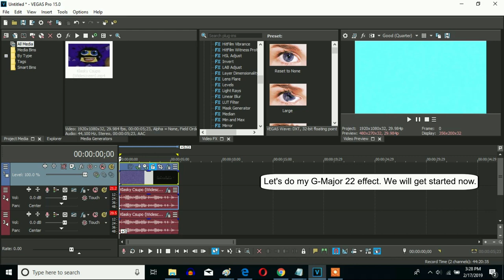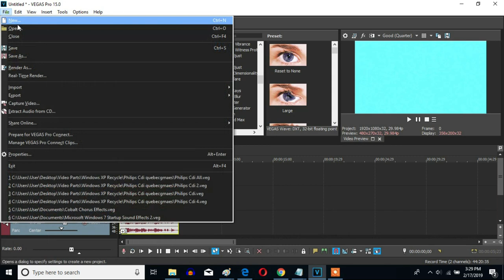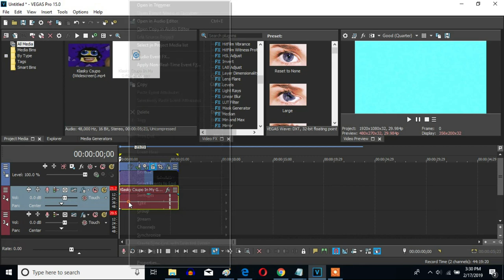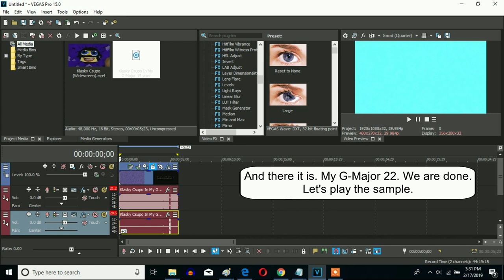How To Make My G-Major 22 On Sony Vegas Pro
(My G-Major 15 + G-Major 7)

Let's make my G-Major 22 on Sony Vegas Pro. This is my new effect.